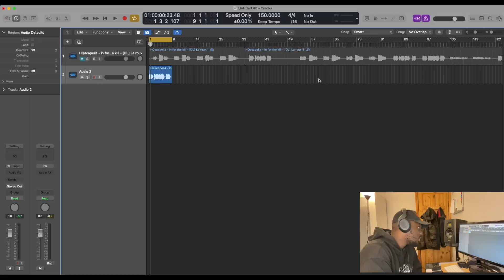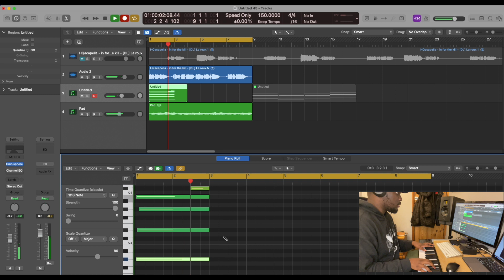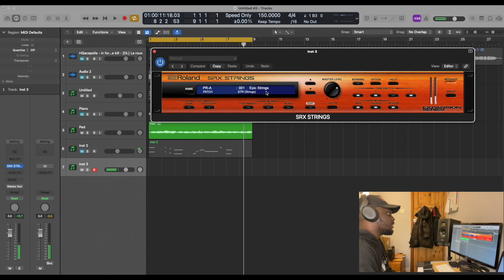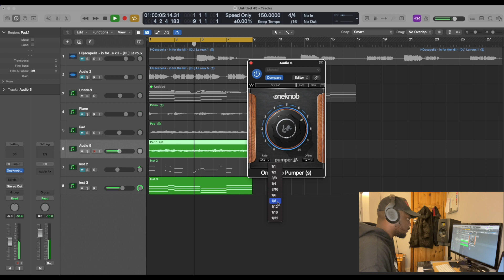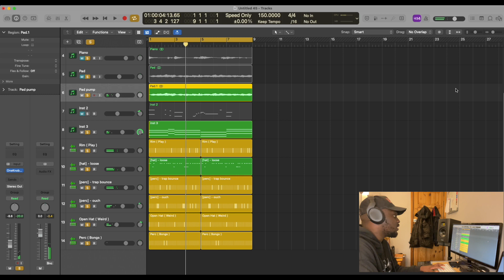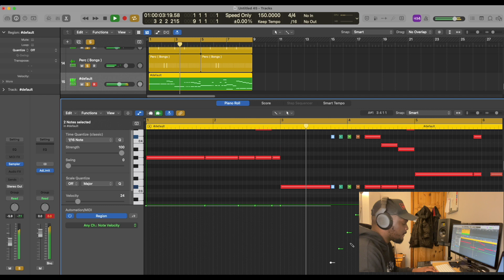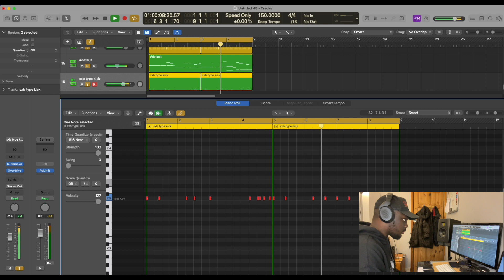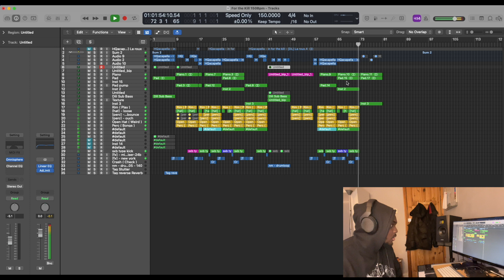I FLIPPED THIS UK CLASSIC INTO A CRAZY MELODIC DRILL BEAT